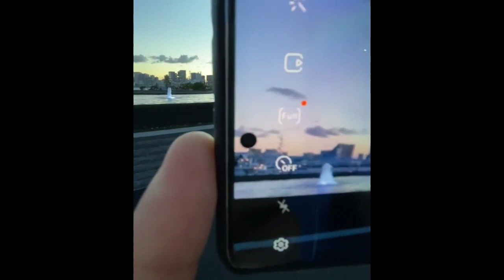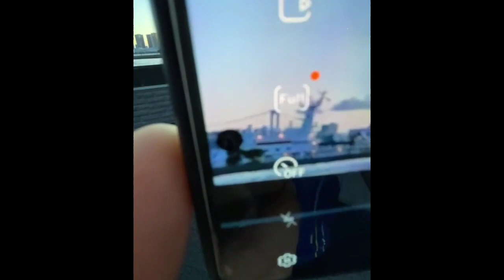UCAPAN TERIMA KASIH DARI SANG JUARA || GREYSIA POLII